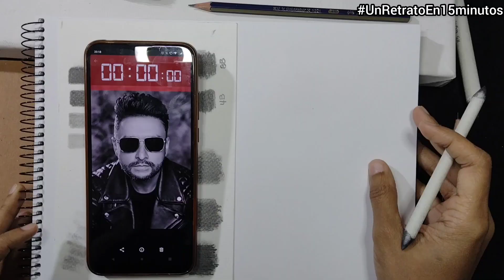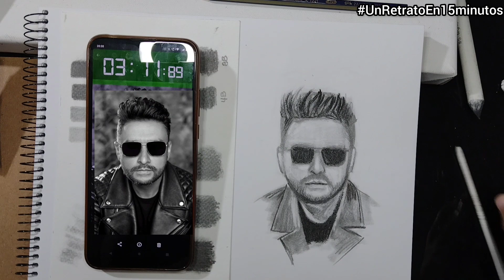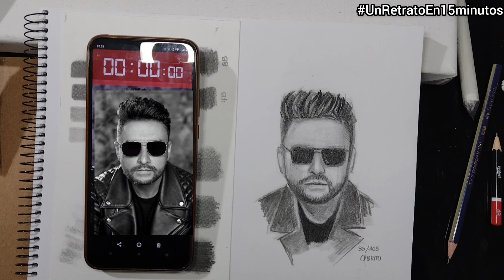Dibujo 36 • RETO 365 | UnRetratoEn15Minutos | GBrito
Gracias por formar parte de este espacio y por todo tu apoyo🥰

🔴 𝗧𝗜𝗘𝗡𝗗𝗔 𝗩𝗜𝗥𝗧𝗨𝗔𝗟:
    ⭐Estas obras pueden ser tuyas!

🟡 𝗬𝗢 𝗔𝗣𝗢𝗬𝗢 𝗘𝗟 𝗔𝗥𝗧𝗘:
      ▪️Gracias por tu aporte⬇️